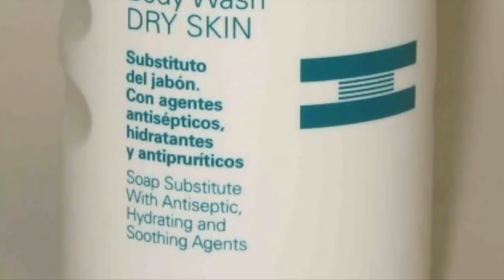Trucos de belleza - Preguntas y respuestas 1.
Aqui esta el primer video de Preguntas y Respuestas. Donde voy a ir resolviendo, según mi criterio, las dudas que me vais planteando de tips básicos de Maquillaje, peluquería y/o estética.
En este vídeo estan las respuestas a las preguntas de Angelica Contreras, Wooster_99 Spain, Vi decae, Francisca Vazquez Estevez, Isabela Presiga Martinez, Juanita, Maria Maria, Paloma Garcia y Carolinaladiva1.
Si tienes alguna duda sobre peluquería, estética y/o maquillaje, deja tu pregunta en los comentarios del video y solucionare tus dudas en el siguiente video de esta sección.

Estibaliz Zabala.